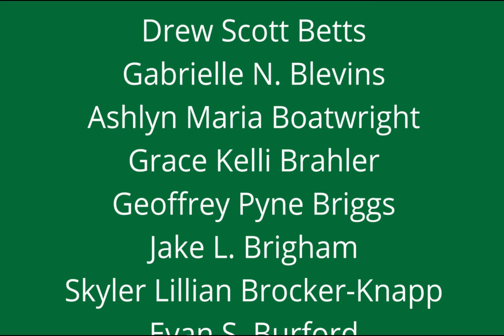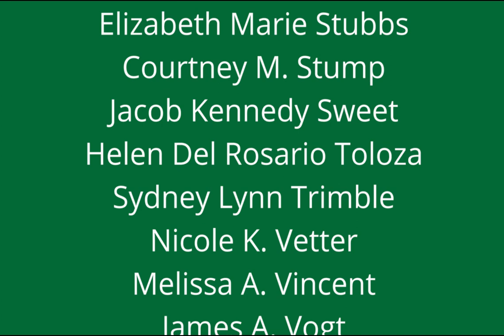Oregon Law – Congratulations Class of 2020!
The Oregon Law Community comes together to celebrate and congratulate the class of 2020.